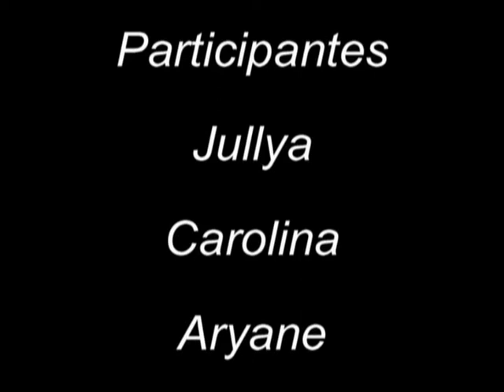Medo Mania Desafio 2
Nesse novo desafio as participantes foram Jullya, Aryane e Carolina, o novo local é Sanitário, neplas e mais neplas, lugares que somente com coragem para recupera-las, como por exemplo: Neplas dentro de meias sujas, lixo e até no vaso sanitário. E com uma surpresa, confira.